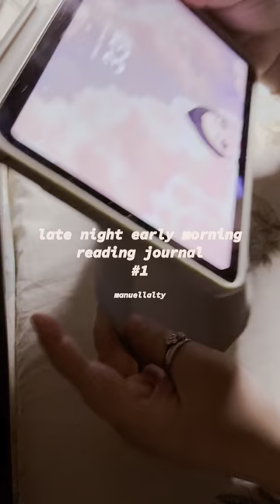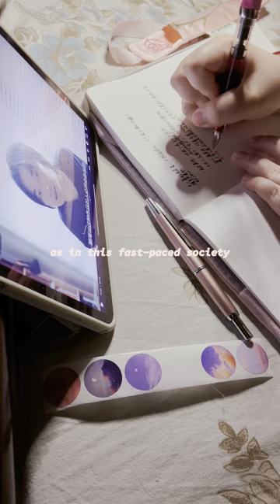[journal] 📖 watched a channel sharing topic about Yukio Mishima so I started journaling ✨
What am I doing while my family are sleeping.
Most of the time, thinking about life and death. It brought two different outcome everytime. Sometimes I will decide to clear my head with funny videos or voice dramas, or any romantic novels.
Otherwise, I end up reading, listening art and culture podcasts, and started journaling.
Like this.
For this night (dawn) I thought about Yukio Mishima. Then found a channel interpreting his death, his aesthetic and the teratology ‘The Sea of Fertility’, which I only read Spring Snow and three more to go.

🎬  三岛自杀是一个假面悖论——《丰饶之海》详解, 情节严重社

Peacefully, E Jammy Jams
Et Voila, Chrish Haugen
Quarter Mix & Elder Dilemma, Freedom Trail Studio